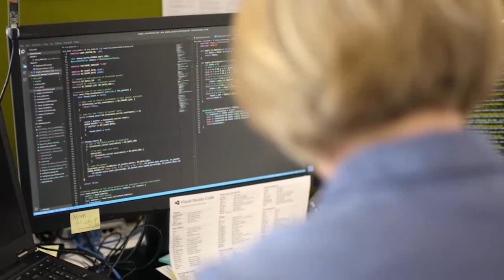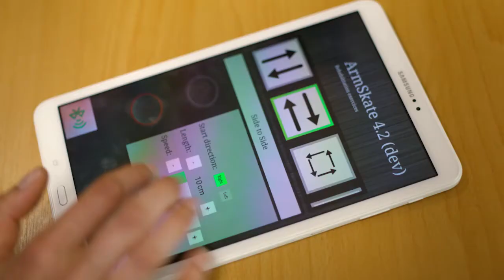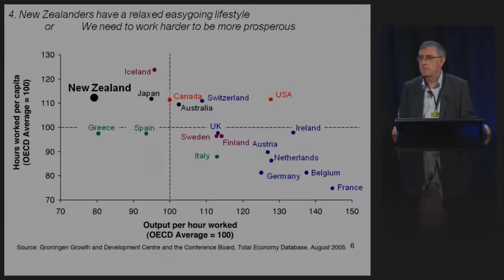Unicycles, the matrix and cutting edge engineering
Agnetha Korevaar shares a little bit about the interesting hobbies she picks up, and the wonderful things she is able to create as a Senior Electrical Research Engineer with Callaghan Innovation.